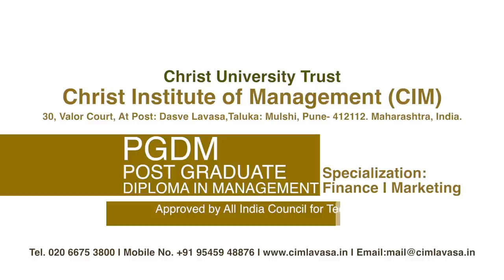Christ Institute of Management (CIM), LAVASA - Promotional Video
CIM Lavasa is offering a promising and enriching experience for management aspirants. The institute's vision and mission enables students to make the best use of the facilities both within and without the campus. The Live-Work-Learn-Play approach of Lavasa is also made a part of the curriculum of the programmes.